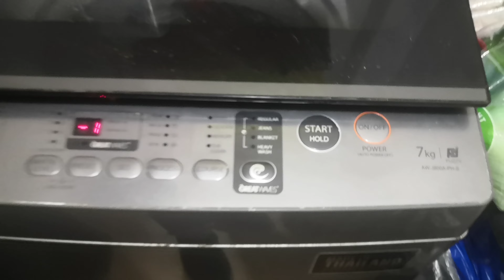📞📲0975-6688214. Toshiba Automatic washing machine repair. Not draining water. E7-1 error. fixed(2)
📞📲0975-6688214. Toshiba Automatic washing machine repair. Not draining water. E7-1 error. fixed